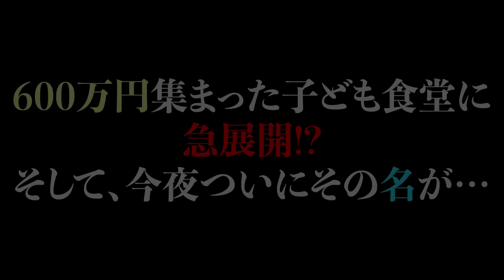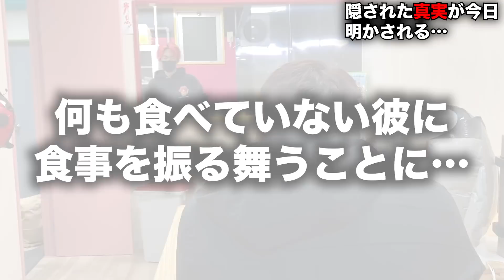【重大発表】ついに発表…とんでもないことになりそうです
・子ども食堂の告知や詳細はSNSのフォローをよろしくお願いします！

毎週月曜日、炊き出しのお弁当作りボランティアの方を募集します！
・デンジャラス赤鬼　ボランティア管理アカウント

▼オンライン署名はこちらから▼
旭川女子中学生いじめ凍死事件｜署名活動特設サイト

楽天市場から日頃路上生活者へお届けする物を掲載させていただきました。
（送料が高い場合もございますので、ポイントやご無理のない範囲でご利用頂きますようお願い致します。）

欲しい物リスト、追加させていただきました！僕らの活動に必要なものを少しですが載せています！
もし、僕らの活動に賛同してくださったり、協力してくれる方がいらっしゃいましたら、